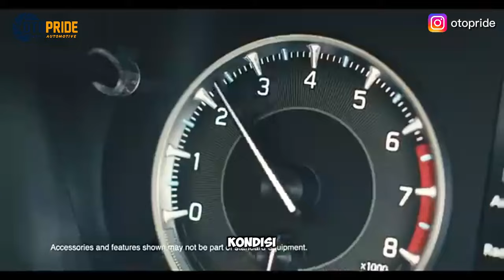Suzuki Fronx Bakalan Masuk Ke Indonesia ?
Hallo genks! Suzuki tengah kepergok sedang mengetest mobil barunya yang bernama suzuki fronx dengan jubah kamuflase, seprtinya bakalan hadir di GIIAS genks.

Host  : Bagas Adji
Editor/Dubing : Alfiansyah